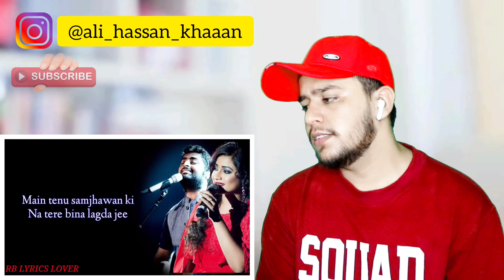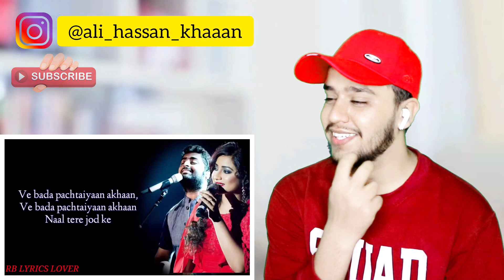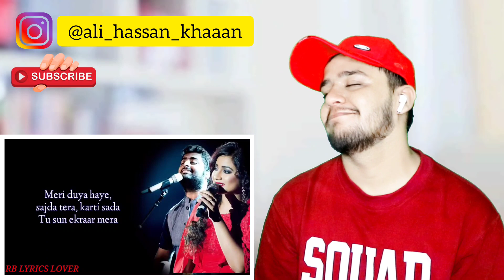Pakistani Reacts To Main Tenu Samjhawan Ki Song By Arijit Singh & Shreya Goshal | Re-Actor Ali